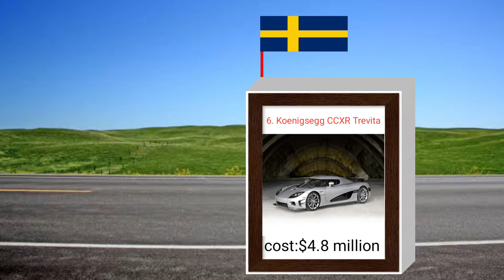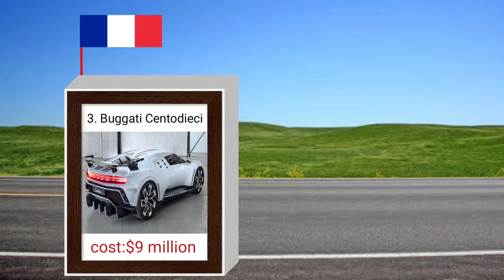Ten expensive cars 2022/Knowledge Eye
welcome to Knowledge Eye

This informative vedio is about ten expensive cars in the world 🌎 2022
Ten valuable car 🚗///

00:00to00:10 Pagani Huayra Roadster BC
00:10to00:20 Lamborghini Sian
00:20to00:30 Buggati Chiron Super Sport 300+
00:30to00:40 Lamborghini Veneno
00:40to00:50 Koenigsegg CCXR Trevita
00:50to01:00 Buggati Divo
01:00to01:10 Mercedes Maybach Exelero
01:10to01:20 Buggati Centodieci
01:20to01:30 Buggati La Voiture Noire
01:30to01:40 Rolls-Royce Boat Tail
01:40to01:50 outro